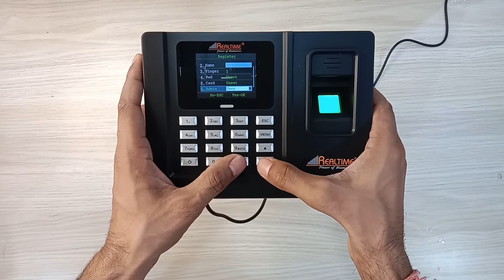Add admin in Realtime RS 10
Product Training and software Training for all Realtime Customers and partner